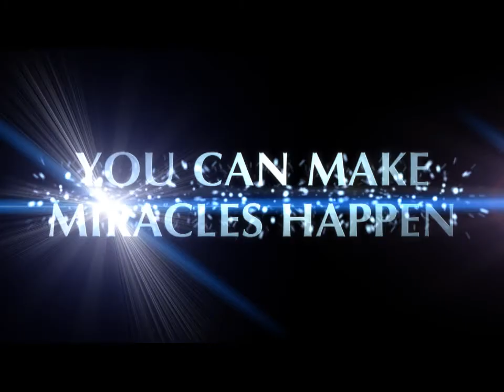Miracle League of Wilmington, NC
Produced for the Wilmington Believes In Miracles fundraising campaign by Right Point Media in cooperation with Conway Company Fundraising Cousel. for more information about this amazing organization.